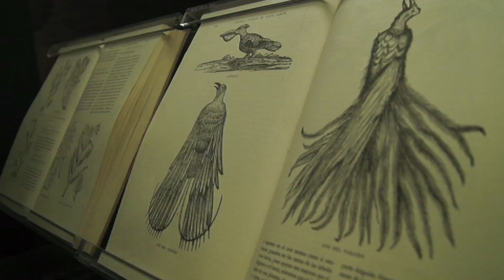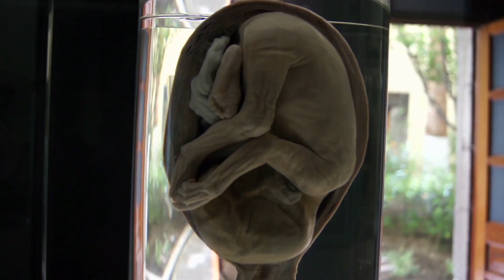Museo Palacio de la Escuela de Medicina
México es uno de los países con más museos en el mundo, en RedescubriendoMuseos te invitamos a conocer más sobre ellos. En esta ocasión recorrimos el Museo Palacio de la Escuela de Medicina, acompáñanos a redescubrir este recinto.